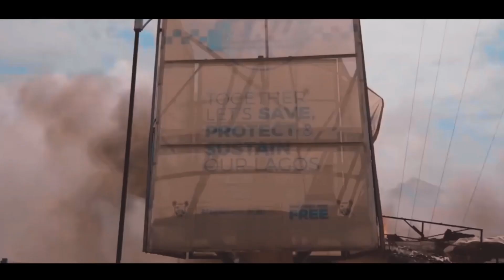Ejmiah-Douglas (Official Video)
Ejmiah—Douglas (Official Video) produced by @justeebeats M&M by @mixlegend